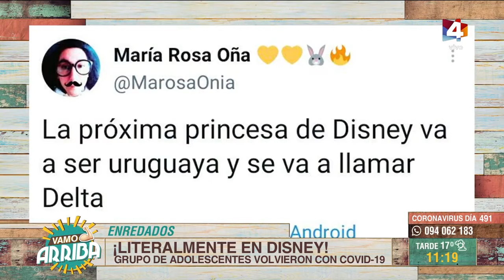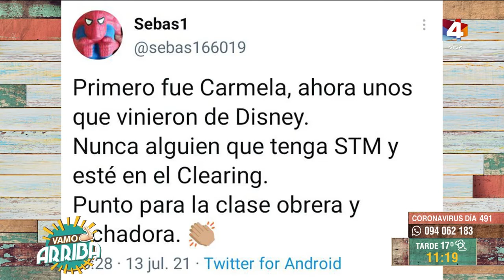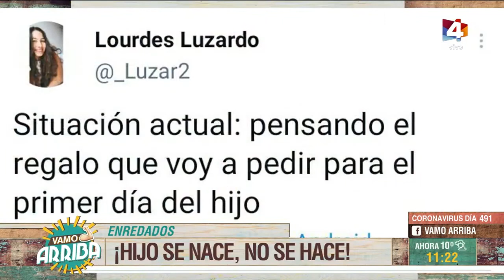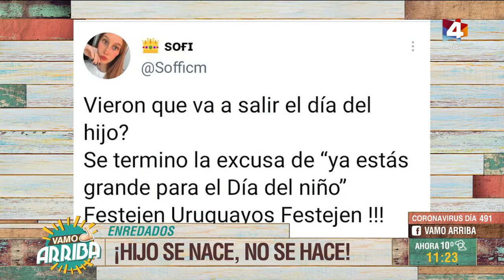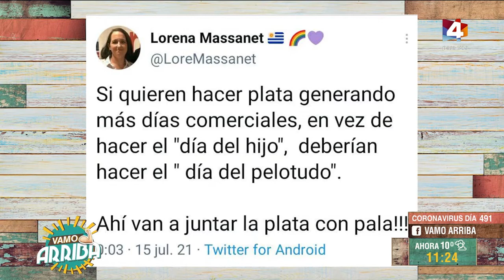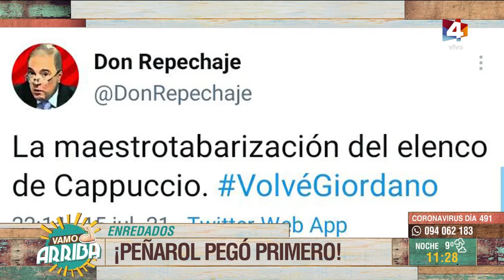Vamo Arriba - Enredados: Lo que pasa en las redes 16/07